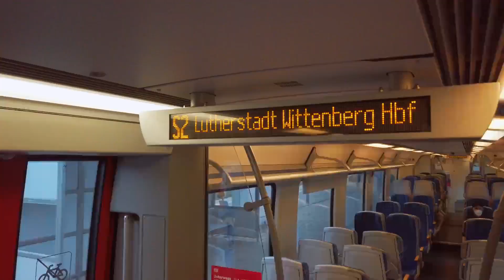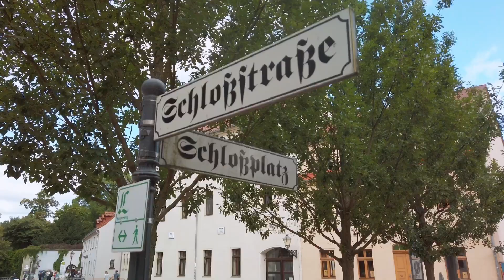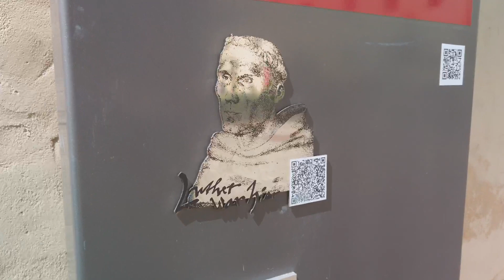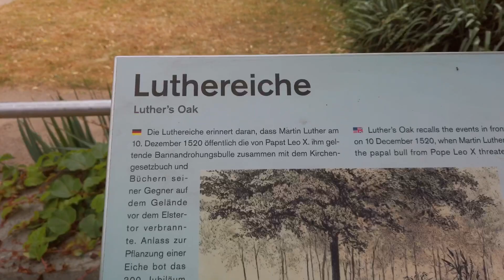Wittenberg - Lutherstadt, Germany - Cinematic Sightseeing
Deutschland mit dem 9-Euro-Ticket erkunden. Heute: Wittenberg, die Wiege der Reformation durch Martin Luther.
Ein Ausflugstipp für die nächste Reise / Ausflug nach Sachsen-Anhalt.